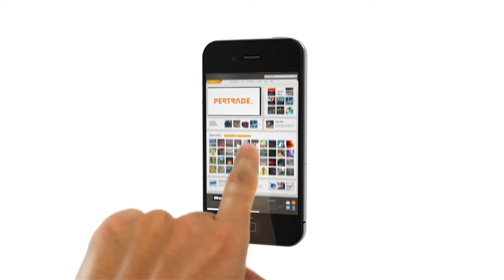APRIL FOOL (HOUSE OF PUNDIT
This is what you get from an African lady when you leave her after 10 years of dating without marriage